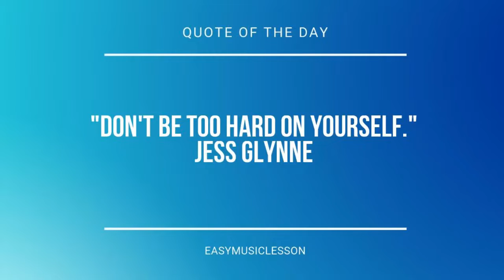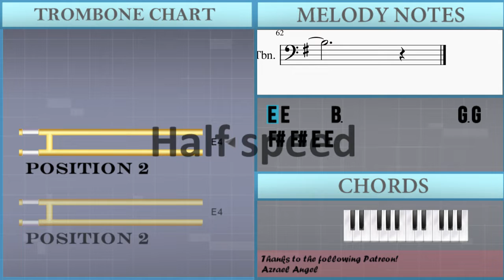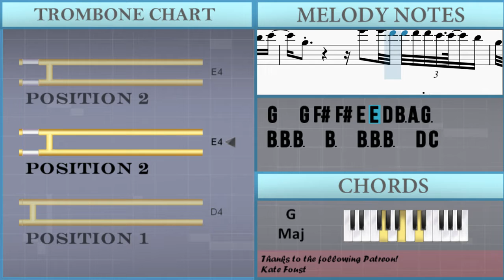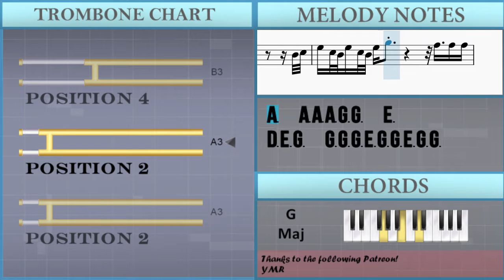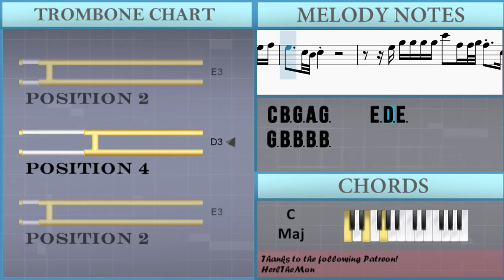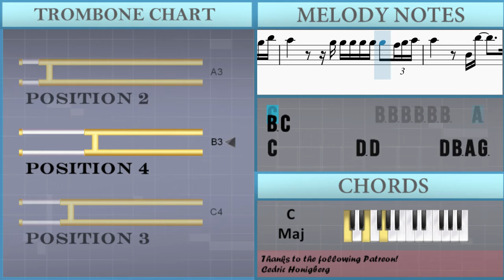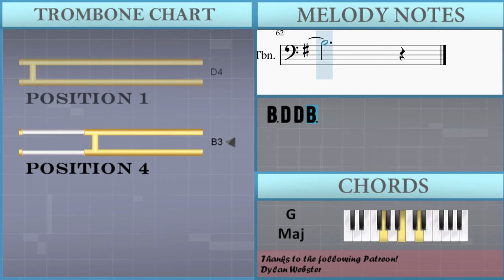How to play I'll Never Love Again by Lady Gaga on Trombone (Tutorial)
Comment and let us know how the videos have helped you. It keeps us going! :)The easiest way to learn how to play I'll Never Love Again by Lady Gaga on the trombone. It's a trombone tutorial for I'll Never Love Again by Lady Gaga.

EasyMusicLesson teaches you to play the your favorite instrument, through easy and simple animation so that you too can learn how to play I'll Never Love Again by Lady Gaga on the trombone easily. A trombone tutorial with visual animation graphic.

Chords of Trombone arrangement:
G Maj   E Min   C Maj   D Sus 4   G Maj   E Min   C Maj   D Sus 4
G Maj   E Min   C Maj   D Sus 4   E Min   G Maj   F Maj   C Maj
D Maj   E Min   G Maj   F Maj   C Maj   G Maj   E Min   C Maj
D Sus 4   G Maj   E Min   C Maj   D Sus 4   G Maj   E Min   C Maj

Melody notes of Trombone:
E4 E4     B3             G3 G4 F#4 F#4 E4 E4
B3 A3 G3             B3 B3 B3 B3   B3 B3
B3 D4   C4               B3 B3   B3 B3
B3 A3 A3                   D4 E4
B3 A3 G3           G4   F#4 F#4 E4   D4
B3 A3 G3           B3 B3 B3 B3 B3 B3 B3
D4 C4               B3 B3 E4     B3
B3 A3 A3                 B3 B3 B3 B3 A3 G3 E3
B3 A3 B3               B3 B3 B3 B3 A3 G3 E3 A3
G3             B3 B3 B3 B3 B3 B3 D4
C4               B3 B3 B3 B3   B3 B3
B3   A3 B3 C4 C4       D4 D4 D4 D4 B3 A3 G3
G3 A3 B3                 B3 B3 B3   G3
A3     G3         B3 B3 B3 B3 B3 B3 D4
C4           E3 B3 B3 B3 B3 B3   A3 B3 C4
B3 A3   G3           G3 A3 B3 B3   A3
E4 E4 B3 A3 G3 A3 B3   A3
A3 B3 G3 A3 E3 G3   D3
D3
G4   G4 F#4 F#4 E4 E4 D4 B3 A3 G3
B3 B3 B3   B3   B3 B3 B3   D4 C4
E4   B3 B3 B3 B3 A3           D4
D4 E4 G4         D3 E3 G3 E3 D3 G3 E3 D3 G3 B3
A3   A3 A3 A3 G3 G3   E3
D3 E3 G3     G3 G3 G3 E3 G3 G3 E3 G3 G3
D3 B3   B3   B3 A3 A3
B3 B3 B3 B3 A3 G3 E3 B3 A3 B3
B3 B3 B3 B3 A3 G3 E3 A3     G3
B3 B3 B3 B3 B3 B3 D4 C4
B3 B3 B3 B3   B3 B3 B3   A3 B3 C4 C4
D4 D4 D4 D4 C4 A3 G3 G3 A3 B3
B3 B3 B3   G3   A3       G3
B3 B3 B3 B3 B3 B3 D4 C4           G3
B3 B3 B3 B3 B3   A3 B3 C4 C4       D3 D4
D4 B3 A3 G3               B3 B3 B3 B3
E4   A3 A3   G3   E3 G3   E3 G3   E3 G3
C4 C4 C4 C4 C4   G3 G3
C4 B3 G3 A3 G3     E3 D3 E3
G3 B3 B3 B3 B3
E4   A3 A3 B3 A3   E3 G3   E3 G3 E3 G3
C4 B3 G3 A3 G3
B3 A3 G3 E3 B3 A3 B3         B3 B3 B3 B3 A3 G3 E3 A3
C4                 G3 A3 B3 B3 B3 B3 B3
B3   A3 B3 C4 C4       D4 D4 D4 D4 C4 A3 G3
G3     A3 B3         B3 B3 E4   A3
C4           B3 B3 B3 B3 B3 B3   A3 B3 C4
C4         D3 D4       D4 B3 A3 G3
G3   G3 A3 B3 B3       D3 C4 C4 C4 C4 C4 B3
A3 G3                 B3   B3 E4   A3 A3
B3 A3 G3 D3 D3